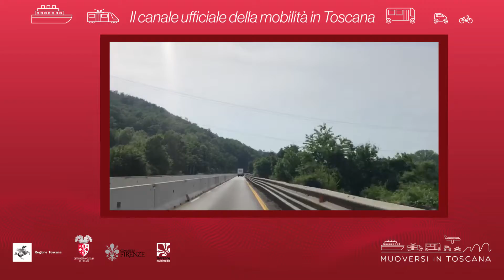Muoversi in Toscana - Edizione delle 9 del 5 luglio 2019